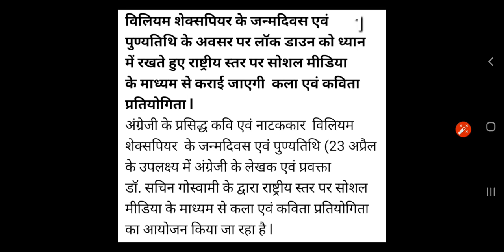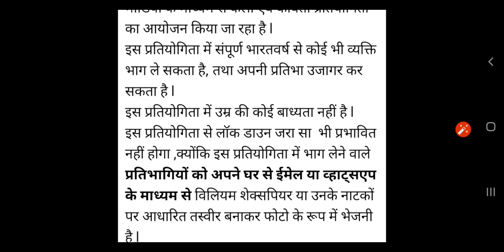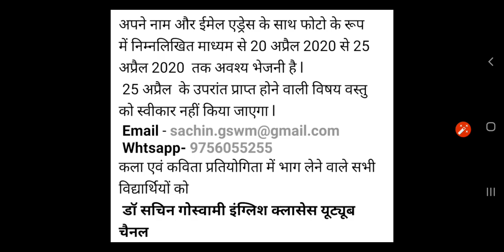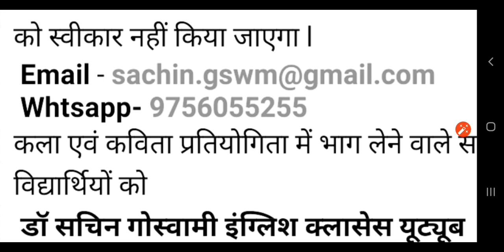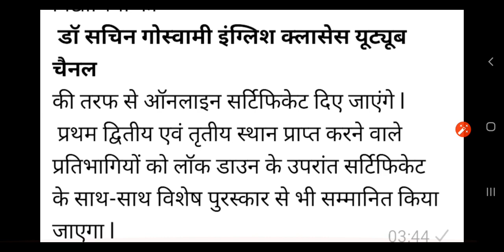ALL INDIA LEVEL COMPETITION THROUGH SOCIAL MEDIA प्रतियोगिता में भाग ले और जीते निश्चित उपहार l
By-Dr.Sachin Goswami
MO.9756055255